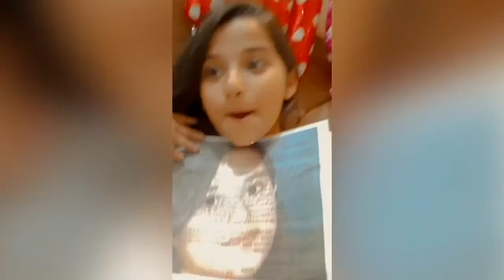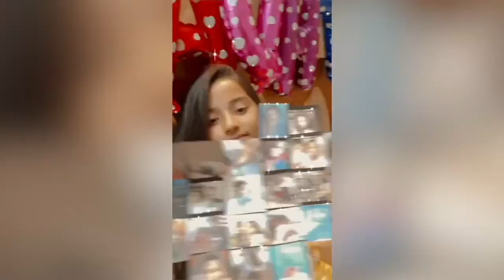Barrister Babu Off Screen Masti I Live I Prime 9 Punjabi Tv